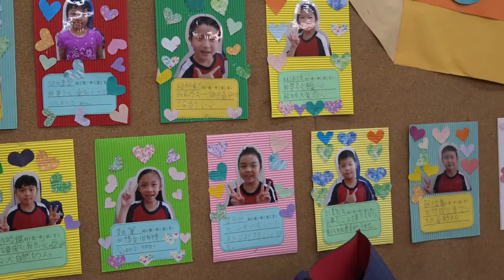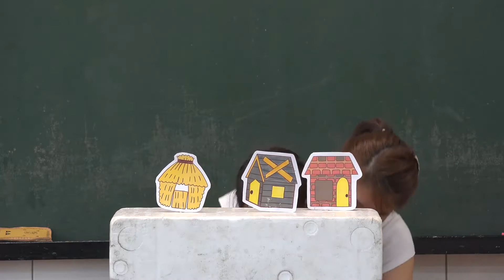Sacred Heart elementary school聖心小學晨光媽媽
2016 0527 This is my mom being a morning teacher in my sister 1st grade class.